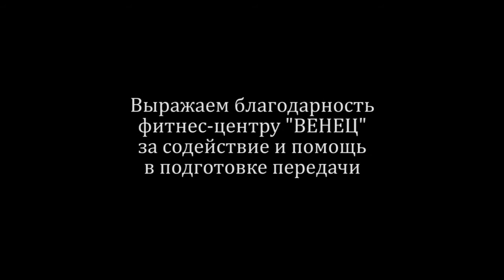треня Выпуск 3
Не думала, что скажу это уже на третьей неделе, но… Мне больше совершенно не хочется сладостей и наедаться на ночь. Не знаю, в чем причина — то ли я настроила себя так, то ли тому виной пятиразовое питание. Но желания подкрепить себя «чем-нибудь вкусненьким», «заесть» очередной стресс больше нет. На конфеты и шоколад я смотрю равнодушно, к тортикам не рвусь, и даже аромат свежевыпеченных булок меня не соблазняет.